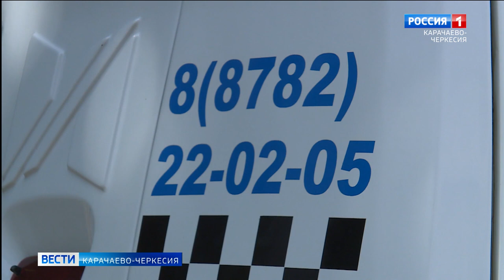В Черкесске впервые начинает свою работу социальное такси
Этот сервис не похож на привычные услуги перевозок. Такси создано для перевозки маломобильных граждан